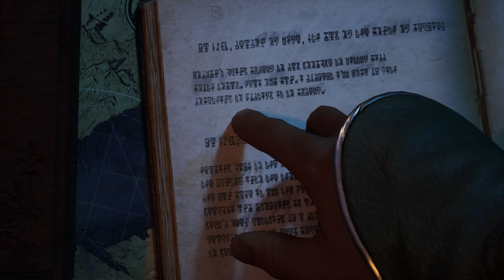IMMORTALS OF AVEUM: PC Gameplay & Walkthrough (Chapter 8 & 9)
Immortals of Aveum is a single-player first-person magic shooter that tells the story of Jak as he joins an elite order of battlemages to save a world on the edge of abyss

GPU: ROG STRIX RTX 3060 12G